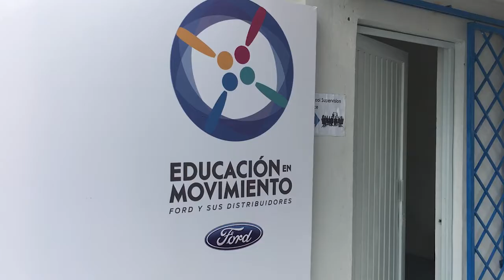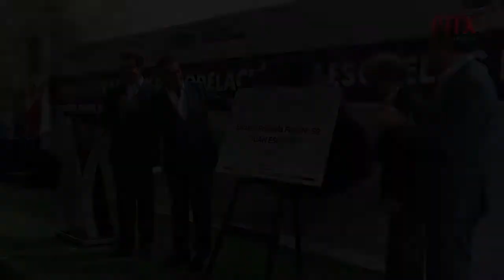Ford México impulsa aprendizaje con alfabetización digital en NL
Ford 59 Juan Escrita cuenta con 12 aulas didácticas, un aula de medios y otra de usos múltiples, además del nuevo patio cívico y una biblioteca